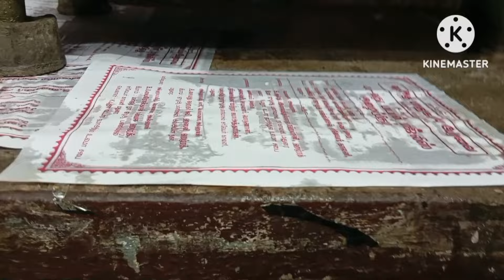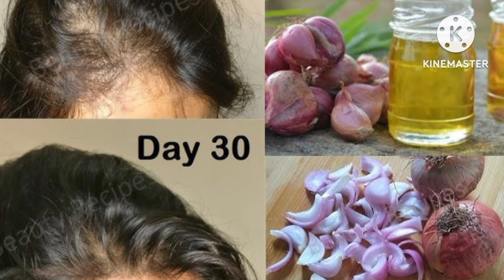kitchen deep cleaning asmr sound part 2